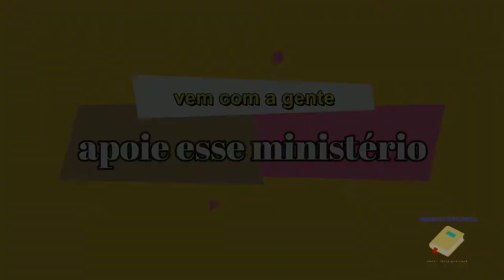Culto de SÁBADO - IASD CENTRAL CAMPO BOM -20/06/2020 - BRUNO BAZONI OFICIAL